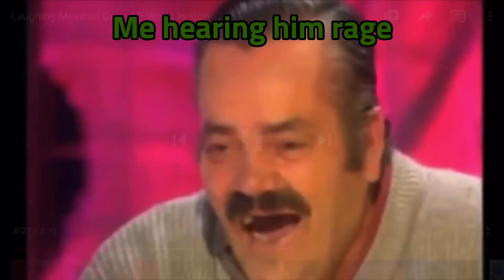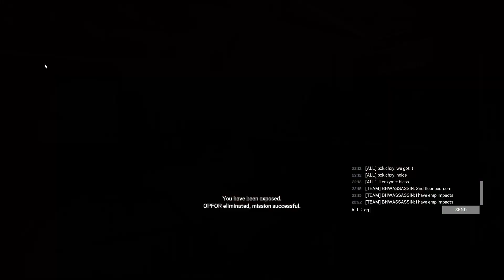Duo time with MrCurious21!!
Just some clips with @mrcurious2184 as we head into ranked! He might have been a little mad at this ranked game but we might still pull it off!! Maybe.